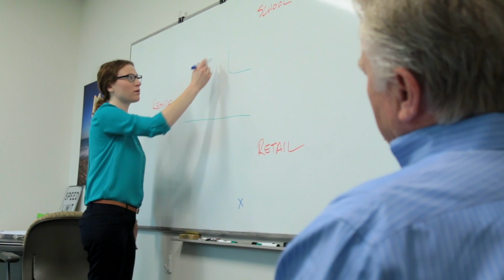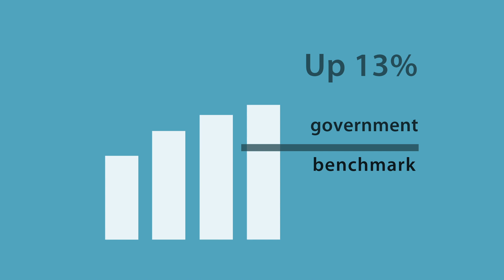Employee Engagement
A few years ago, an internal survey revealed that there were many opportunities to enhance employee engagement. Since then, the city has been committed to creating new programs that foster an engaged workforce as they are a key factor in reaching excellence. Human Resources Director Judy von Kalinowski tells us about the success of these programs, and how listening to workers is crucial in today’s organizational success.